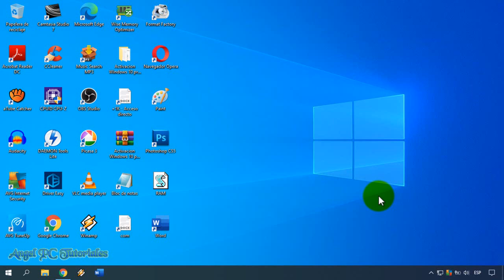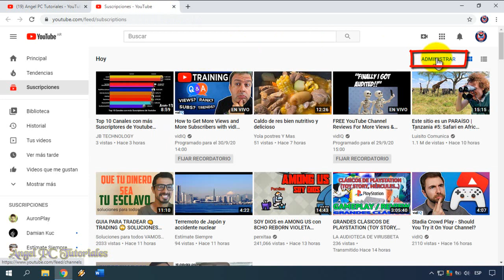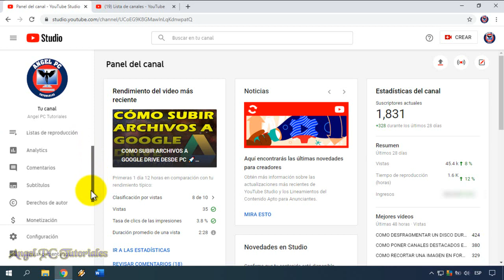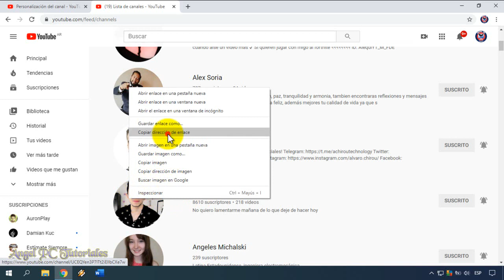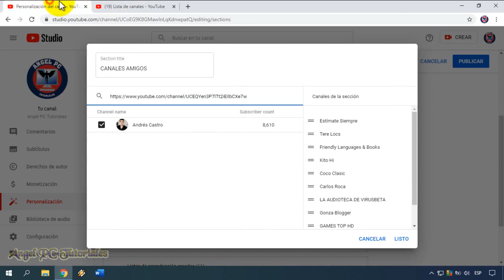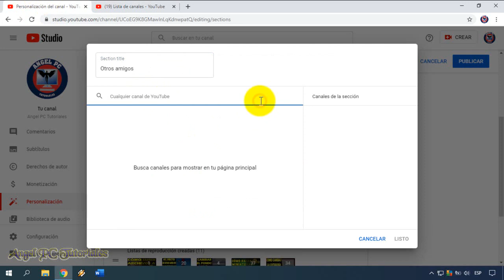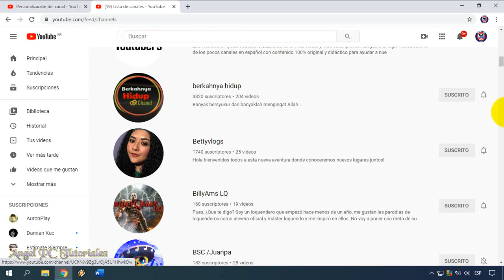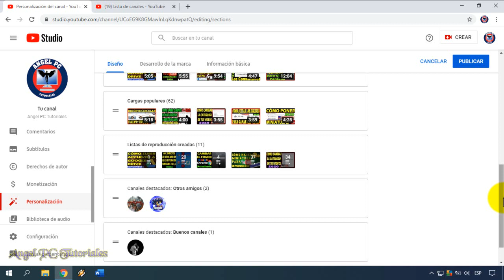COMO PONER CANALES DESTACADOS EN YOUTUBE 🚀 Nuevo Método Actualizado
Cómo poner canales destacados en youtube. Cómo poner canales en tu canal de youtube. Explico cómo agregar, añadir, destacar o recomendar canales amigos o relacionados en tu canal de Youtube. También puedes incluir los canales de tus Youtubers favoritos. O si quieres quitar canales destacados, en el video también explico cómo hacerlo.
Así que si quieres aprender a poner más canales destacados en tu canal de Youtube, te recomiendo que veas este video tutorial de principio a fin, ya que está explicado con lujos de detalles.